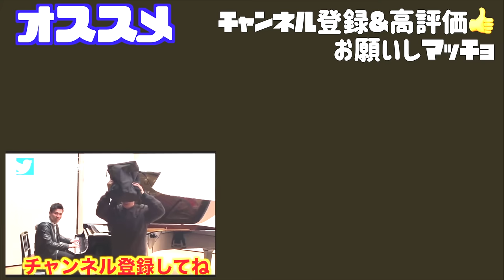【老人ドッキリ】街でおじいちゃんが突然超絶技巧演奏はじめたら大変なことになった(ストリートピアノ】熱情/Appassionata